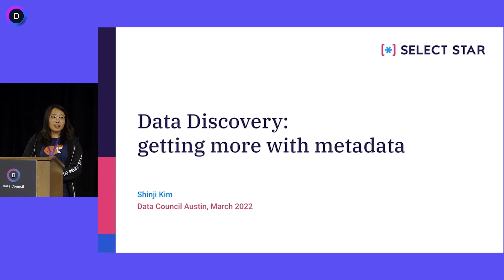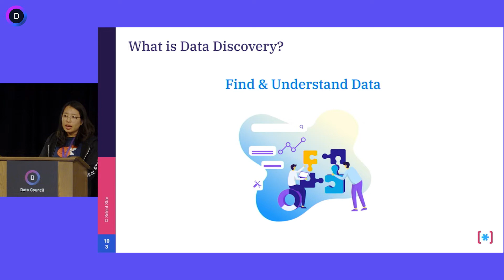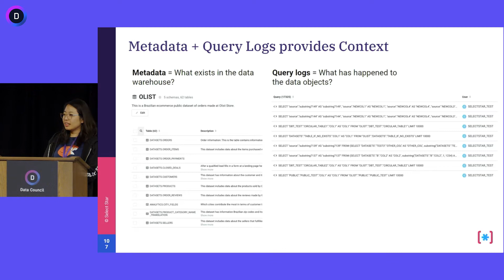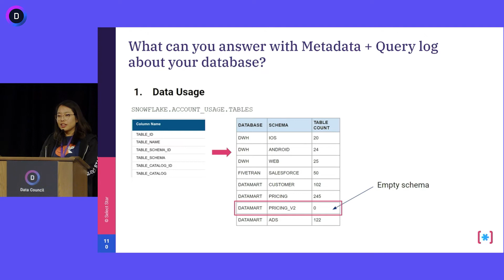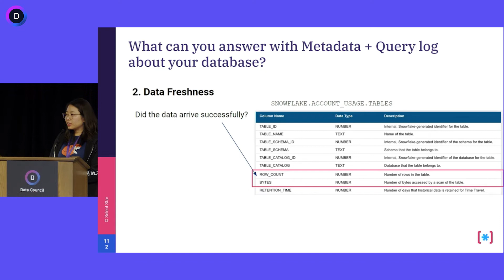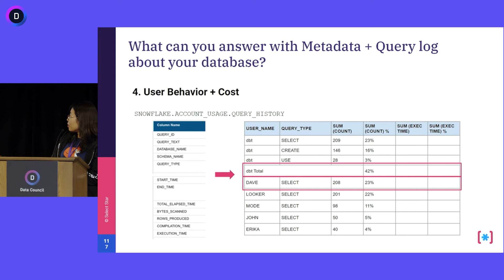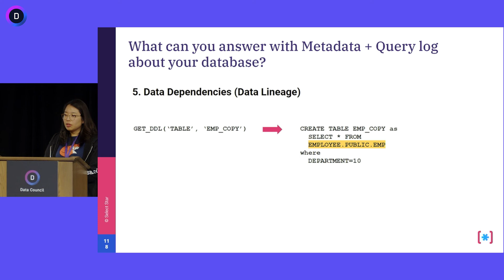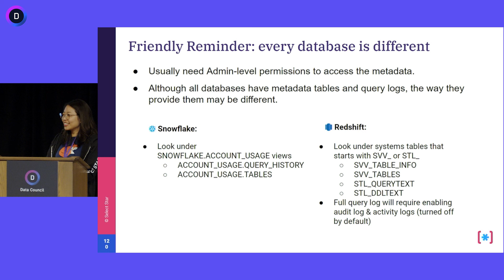Data Discovery Getting More From Your Metadata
ABOUT THE TALK:

When you have hundreds or thousands of tables and dashboards, cataloguing all the data so your teams can leverage it is a daunting task. This talk explains what data discovery means, and how it can supercharge your data team. We’ll also dive into how Select Star uses system metadata and logs to help you achieve data discovery. With the right approach to data discovery, you can instantly answer questions like “what are the most used tables & dashboards in the company?”, “What data assets can you deprecate?”, “How is this table built and used by other analysts?” and “which dashboards break if you change this column?”.

ABOUT THE SPEAKER:

Shinji is the Founder & CEO of Select Star, an automated data discovery platform that helps you understand your data. Previously, she was the CEO of Concord Systems (concord.io), a NYC-based data infrastructure startup acquired by Akamai Technologies in 2016. She led building Akamai’s new IoT data platform for real-time messaging, log processing, and edge computing. Prior to Concord, Shinji was the first Product Manager hired at Yieldmo, where she led the Ad Format Lab, A/B testing, and yield optimization. Before Yieldmo, she was analyzing data and building enterprise applications at Deloitte Consulting, Facebook, Sun Microsystems, and Barclays Capital. Shinji studied Software Engineering at University of Waterloo and General Management at Stanford GSB. She advises early stage startups on product strategy, customer development, and company building.